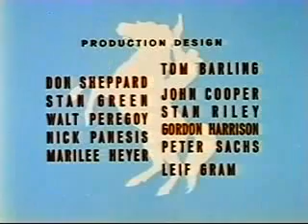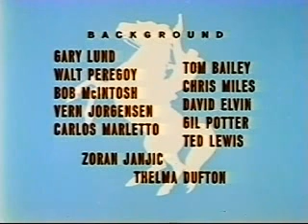The Lone Ranger 1966 - The Ghost Riders ( Temp. 1- Cap. 4 )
The Lone Ranger cartoon 1966 ( Filmation )
                                            El Llanero Solitario

El estilo de animacion era unico comparado con otras animaciones  de la epoca. Vic Schoen contribuyo con su musica  la cual era distinta para cada escenario y tambien con grandes arreglos musicales  de la Overtura de Guillermo Tell de Rossini  principalmente en el intro de la serie. los dibujos se realizaron para celuloide con plumones chinagraph. se utilizo papel de color en los fondos el cual se acomodo para
producir un excelente efecto en las escenografias .

Lista de Episodios

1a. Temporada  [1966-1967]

01. The Trickster / Crack of Doom / The Human Dynamo
02. Ghost Riders / Wrath of the Sun God / Day of the Dragon
03. The Secret Army of General X / The Cat People / Night of the Vampire
04. Bear Claw / The Hunter and the Hunted / Mephisto
05. Revenge of the Mole / Frog People / Terror in Toyland
06. Black Mask of Revenge / The Sacrifice / Puppetmaster
07. Valley of the Dead / Forest of Death / The Fly
08. A Time to Die / Ghost Tribe of Comanche Flat / Attack of the Lilliputians
09. Circus of Death / The Brave / Cult of the Black Widow
10. El Conquistador / Snow Creature / The Prairie Pirate
11. Man of Silver / Nightmare in Whispering Pine / Sabotage
12. Mastermind / The Lost Tribe of Golden Giants / Monster of Scavenger Crossing
13. The Black Panther / Thomas the Great / Island of the Black Widow

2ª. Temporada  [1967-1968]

01. Paddle Wheeling Pirates / A Day at Death's Head Pass / Mad, Mad, Mad, Mad Scientist
02. The Kid / Stone Hawk / Sky Raiders
03. The Man from Pinkerton / Tonto and the Devil Spirit / Deadly Glassman
04. Black Knight of Death / Taka / Fire Rain
05. The Secret of Warlock / Wolfmaster / Death Hunt
06. Terrible Tiny Tom / Fire Monster / The Iron Giant
07. Towntamers, Inc. / Curse of the Devil Doll / It Came from Below
08. The Trickster / Crack of Doom / The Human Dynamo
09. Mister Happy / Birdman / Doctor Destructo
10. Mister Midas / Black Arrow / The Rainmaker
11. Flight of the Hawk / The Avenger / Battle at Barnaby's Bend
12. Puppetmaster's Revenge / Reign of the Queen Bee / Kingdom of Terror
13. Quicksilver / The Legend of Cherokee Smith / The Day the West Stood Still
14. Border Rats / The Lash and the Arrow / Spectre of Death